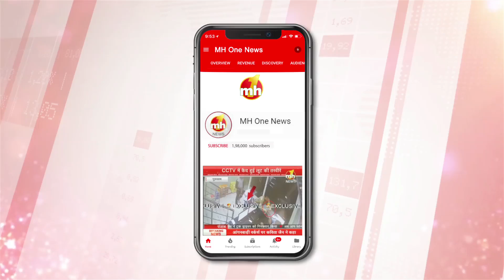डबवाली में संत रामपाल के सानिध्य में रक्तदान शिविर और वीडियो संगत का आयोजन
डबवाली के मिनी स्टेडियम में संत रामपाल के सानिध्य में विशाल रक्तदान शिविर, वीडियो संगत और निशुल्क नामदान कार्यक्रम का आयोजन किया गया. इस दौरान समाज हित में काम करने और बेटी के मान-सम्मान को बनाए रखने पर जोर दिया गया. साथ ही समाज को दहेज मुक्त करने का आह्वान किया गया.